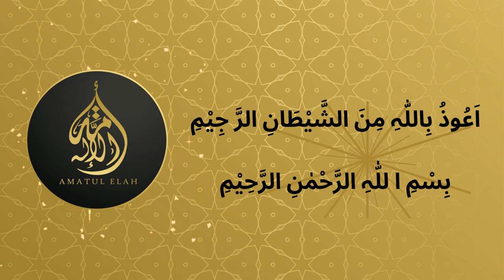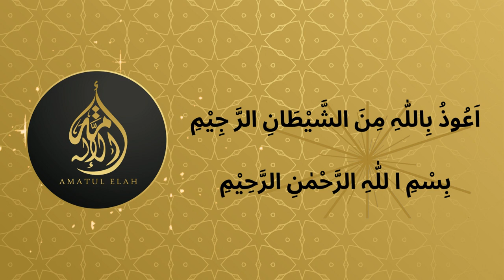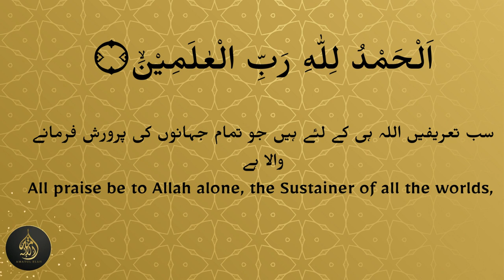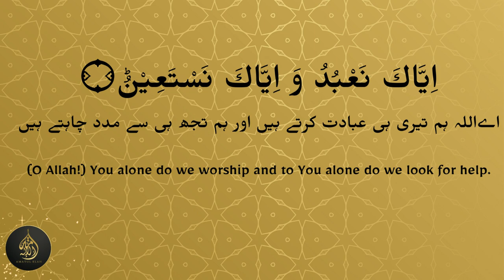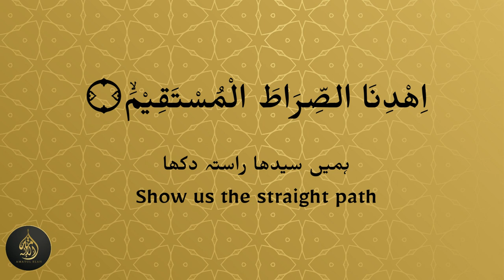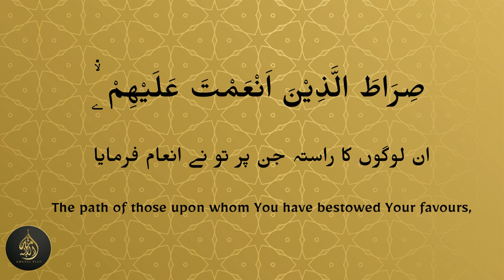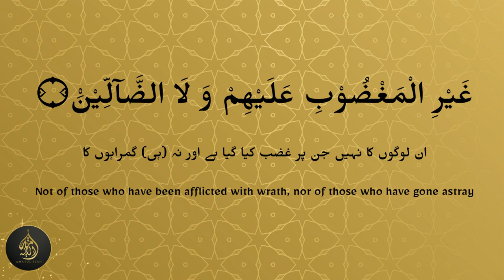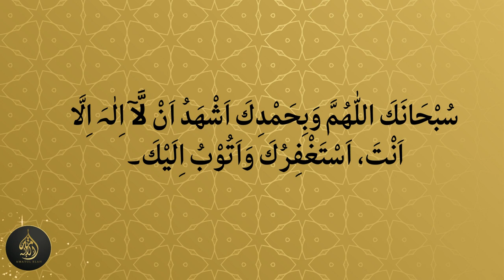Tajweed | Surah Fatiha, The first chapter of the Quran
Surah Fatiha, the first chapter of the Quran, with a focus on Tajweed rules for correct pronunciation. We discuss basic rules of Tajweed, then apply them to reciting each verse of Surah Fatiha with proper intonation and elongation. Clear examples and explanations are provided to help viewers understand and apply these rules in their own recitation of the Quran. By the end of the video, viewers will have a greater understanding of Tajweed and be able to recite Surah Fatiha correctly.